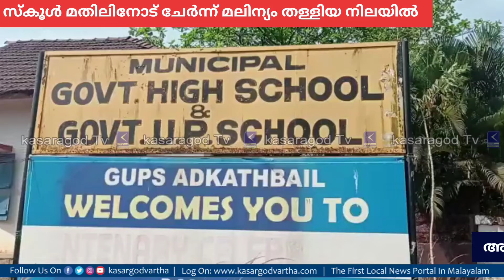അട്കത്ബയൽ സ്‌കൂൾ മതിലിനോട് ചേർന്ന് തുറന്ന സ്ഥലത്ത് മാലിന്യം തള്ളിയ നിലയിൽ